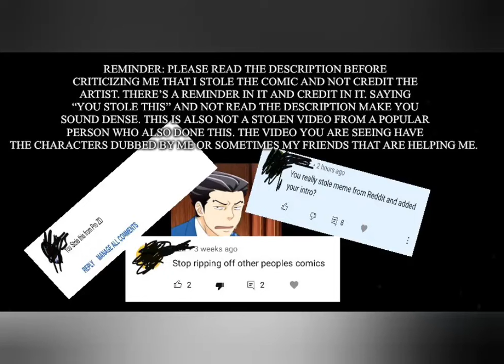Undertale Comic dub: “I NEED TO FOLD THESE!!”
(by: zarla)

Papyrus: me